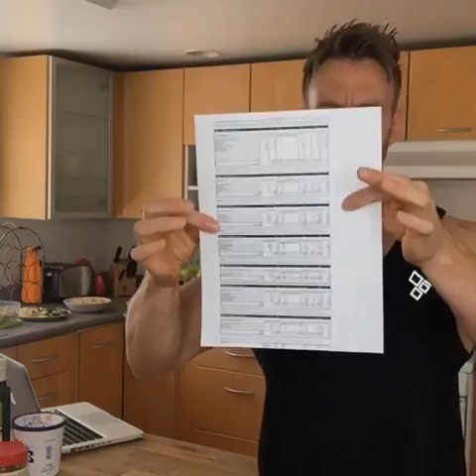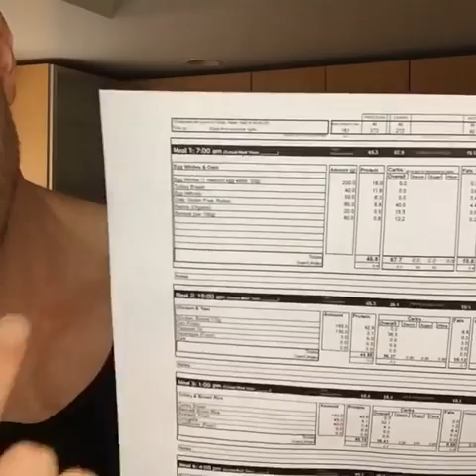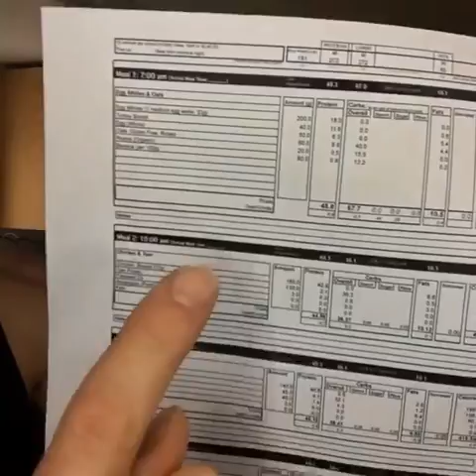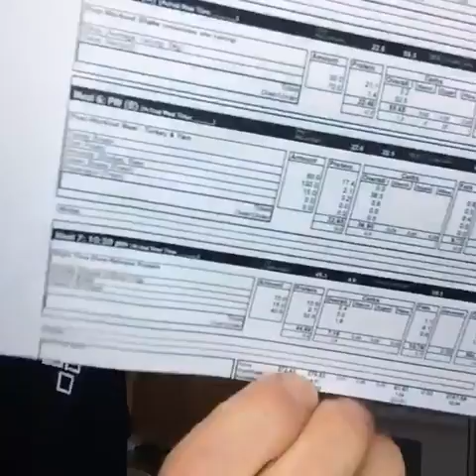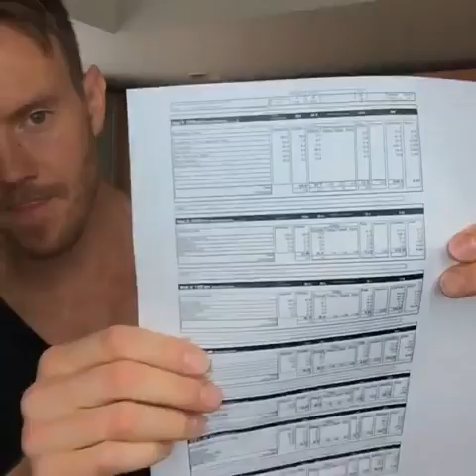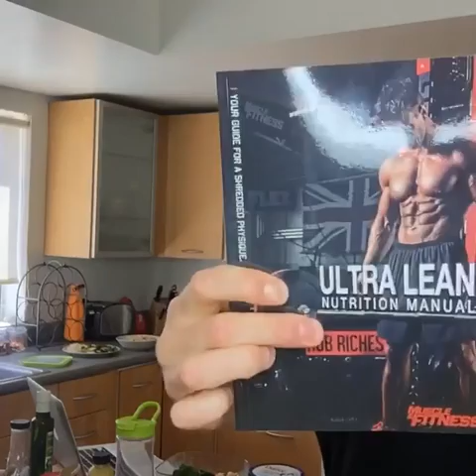Rob Riches Meal Prep - LIVE STREAM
Every Monday, Tuesday, & Friday at 11am PST, I'll be streaming live on my Facebook page from around Los Angeles, showing you workouts, cooking, and holding Q&A about all things fitness.
►SEE WHAT THE NEXT TOPIC AND WHEN THE NEXT LIVE STREAM IS

Rob Riches is a UK-born fitness cover model, athlete and competitor, making videos to help inspire, motivate and educate those looking to build a fitter, stronger & healthier body. He is a published author with a book about macro-nutrition (called Ultra Lean), and regular writes columns for Muscle & Fitness.